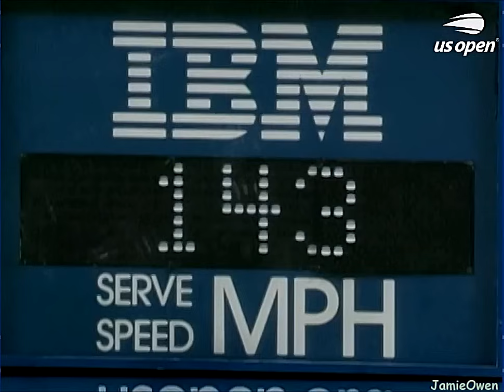Andy Roddick vs Rafael Nadal 2004 US Open R2 Highlights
Andy Roddick vs Rafael Nadal 2004 US Open 2nd round Highlights. If you like my highlights please consider making a donation to my paypal really grateful for whatever you can give during these covid hit times.